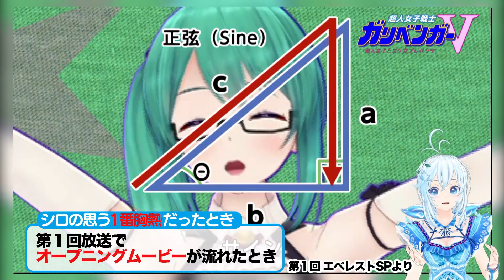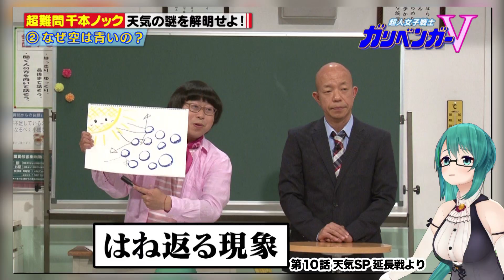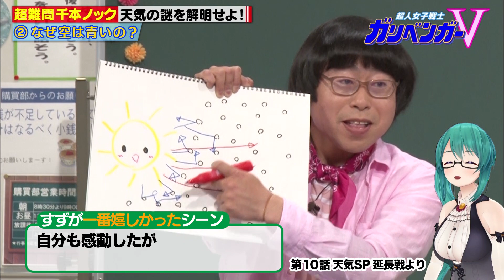タカマツD 特別企画 31回の放送を振り返ってみた ～前編～【ガリベンガーV】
放送まであと2日！！
お待たせいたしました、お待たせし過ぎたかもしれません！

１１月最後の放送は「宇宙SPその２」です！
次に皆さまに見ていただけるのは、12月5日でございますので、
今週の放送をじっくりご堪能ください！！

見どころは、
シロちゃん、イオリン、すずすずの
第1話のメンバーが揃ったところでしょうか！
初々しかった初回放送からもう10カ月！
あっという間ですね～、ナイスですね〜。

そんな3人の動画をお昼に1本投稿いたしました！
タカマツDが出演者専用エレベーターから降りてくる
Vチューバーさんを突撃リポートする新企画！！
その名も「フロント・オブ・エレベーター」！！
大好評？をいただいております！
だいぶ浸透してきたのではないでしょうか！

そして本日2本目の動画は、、、
こちら特別企画でございます！
タイトルは、「特別企画　31回の放送を振り返ってみた ～前編～」です！
収録直後に彼女たち3人に残ってもらい、
これまで放送した全31回の中で1番「楽しかったこと」をあげてもらいます！
彼女たちが何を選ぶのか！？
純粋に楽しみです！

見るんだV！

★ブイ子・スマートフォン/PC向け壁紙

★OPソング（超人女子戦士ガリベンガーV　水木一郎）

★EDソング（ハダシの砂浜　水木一郎＆電脳少女シロ）